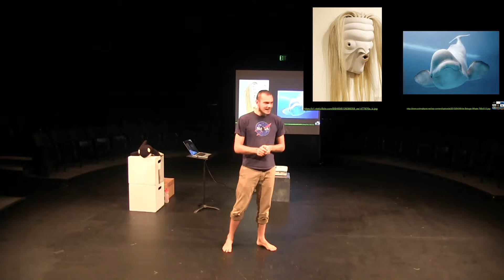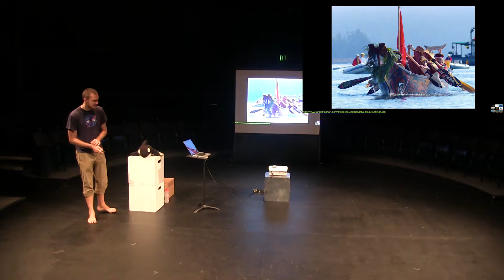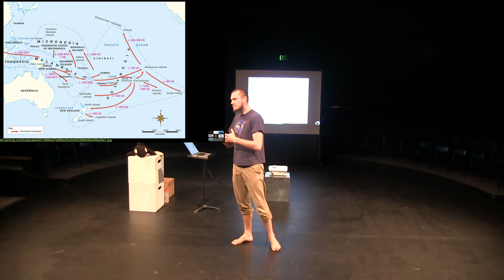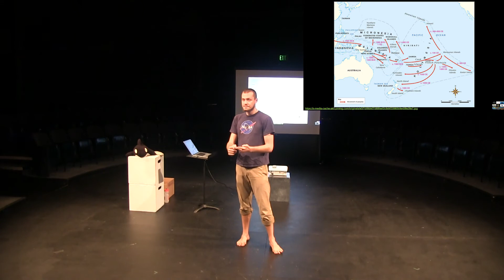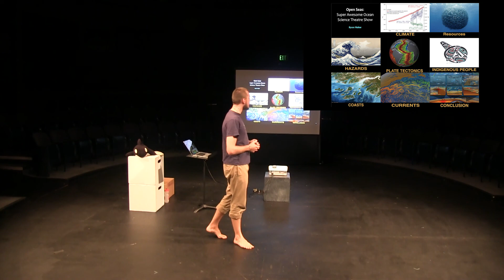Open Seas - Indigenous People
This in the section of Open Seas that covers Indigenous People and their relationship with the ocean.

Welcome to Open Seas, the Super Awesome Ocean Science Theatre Show. This is my senior thesis for my oceanography and theatre degrees at the University of Washington 2017.